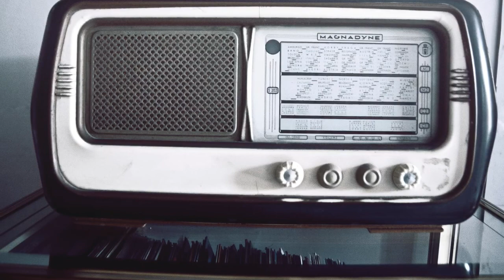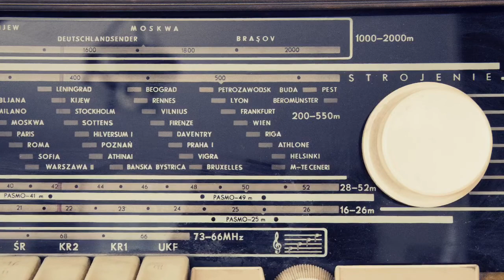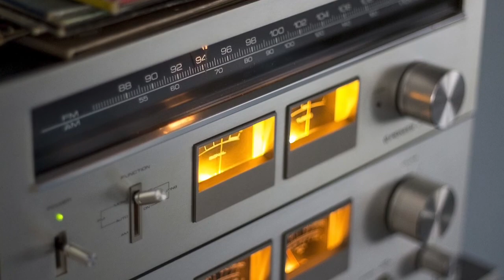Louise Turns on the Radio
Once upon a time...back in the mid-90’s in the Northwest of England lived a merry band of musicians called ‘Pablo’ or ‘Pablo Fanques Fayre’ to give them their full name. They enjoyed local success and were a popular live act...performing mostly original songs about stuff. This is a video I quickly threw together of free to use images (thanks Pexels) to vaguely compliment and illustrate this tune from the old demo tapes. I was limited in my choice of pictures and I’m no movie producer, so if you don’t like the photos...please just close you eyes and listen instead...I really hope you enjoy it and if you do please spread the word and subscribe! Thanks for listening :)